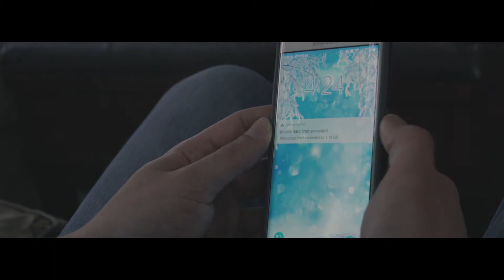Wait (2018) PPU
Short story for Int. Directing at PPU
Cinematography - Ethan Leisie
Sound - Monica Ferrara
Original Score - Alec Thein